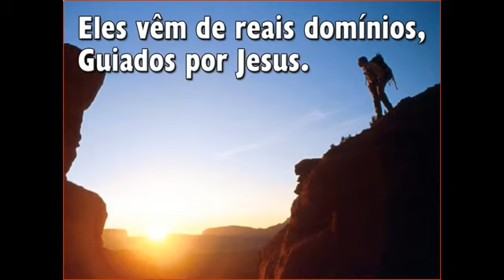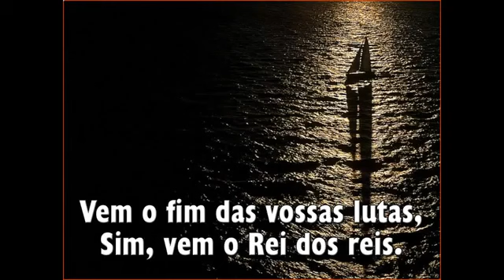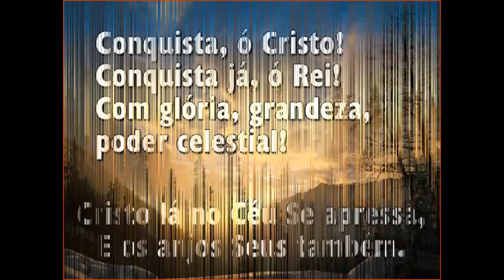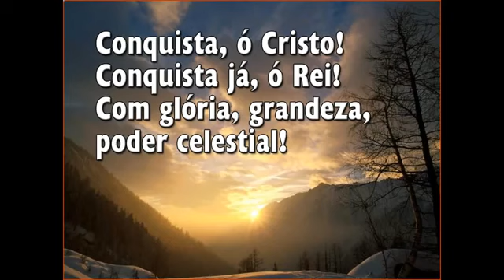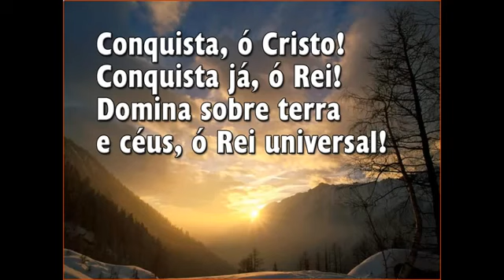HINO 075 - Jesus Conquista